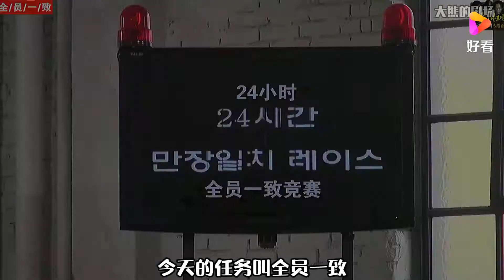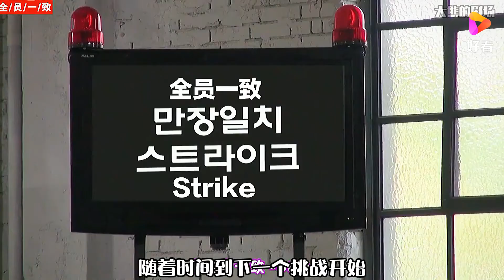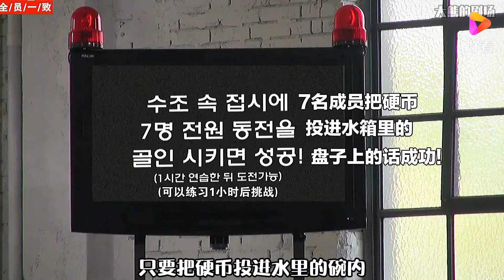挑战不可能的任务，爆笑的过程正能量满满的结局，笑着笑着就哭了